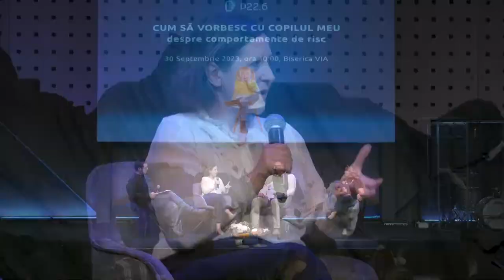Cum să vorbesc cu copilul meu despre comportamente de risc ? / P22.6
Sâmbătă, 30 Septembrie, 2023, de la ora 10:00 a avut loc primul eveniment din cadrul noului departament de parenting P22.6 al Bisericii VIA.
Alături de invitații noștri: Tabita Cenica, Ramona Trâncă și Rei Abrudan am avut o discuție despre comportamente de risc și felul în care le abordăm în conversațiile cu copiii, începând de la vârste mici.
Comportamentul de risc reprezintă orice acțiune care are cel puțin un rezultat incert, cu potențialul de a pune în pericol copilul sau pe cei din jur; și credem că fiecare dintre aspectele pe care le vom aborda (tatuaje, piercing-uri, fumat, alcool, droguri, vestimentație, party-uri/festivaluri) vine la pachet cu o serie de pericole.
Cum vorbim cu copiii despre aceste lucruri? De când și cum ar trebui să începem să le includem în discuții? Cum îi putem echipa acasă, în așa fel încât atunci când sunt expuși la lucrurile acestea, să poată alege bine?